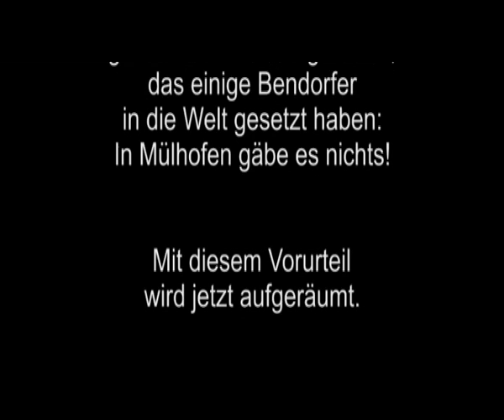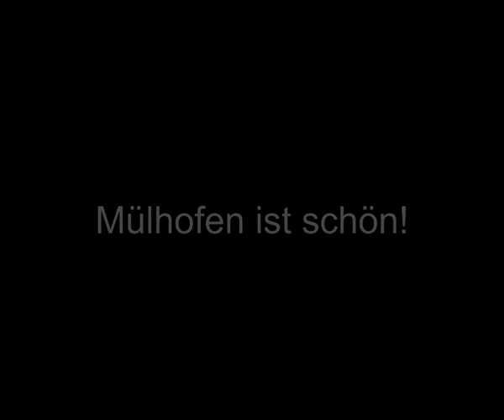Mülhofen ist schön!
Hier wird mit dem Vorurteil einiger Bendorfer, in Mülhofen gäbe es garnichts, rückhaltlos aufgeräumt.